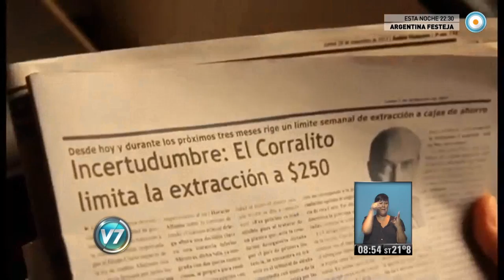Visión 7 - "Mortdecai", entre los estrenos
Entre los estrenos de esta semana "Mortdecai", basado en la novela de Kyril Bonfiglioli, cuenta la historia de un vendedor de obras de arte que quiere recuperar una pintura robada que se dice que oculta el código de una cuenta bancaria con dinero de los nazis, pero no es el único que está detrás del tesoro. (Alejo Álvarez Herrera/ Espectáculos).  Emitido por Visión 7, noticiero de la TV Pública argentina, jueves 22 de enero de 2015.